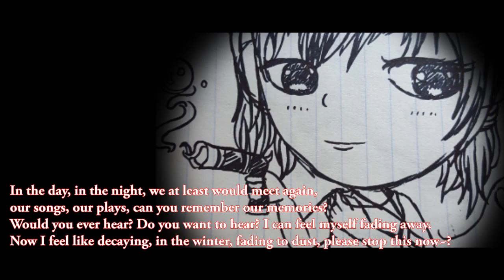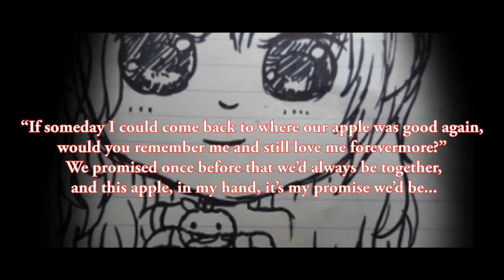[Adaptation Cover] The Masks of Eternal Theatre: A Musical Duet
"If someday I could come back to where our apple was good again..."

Ahhh, I decided to record another cover, and it's one of my favorites~!
I couldn't help but adapt the song to my own touch of lyrics with two characters: me and the champion from League of Legends, Jhin~ (Ahh, I'm too in love with him)

I did the duet by myself, which I enjoyed recording~ (I don't mind if it's too off-key or whatever, maybe it works like a rehearsal to the whole play~) It was a struggle with the high notes, but I strove on. LOL

The sketches are all done by me, which is a bit different than my digital works because I thought traditional art would fit better with this song.

Credits:
Art/Video/Mixing/Lyrics - Aerelya (Me)
Original Song: "Shikiori no Hane" produced by Hitoshizuku x Yama△ / ひとしずく×やま△

*Might do a digital version of this if I feel like it* (But probably might just keep this style instead)